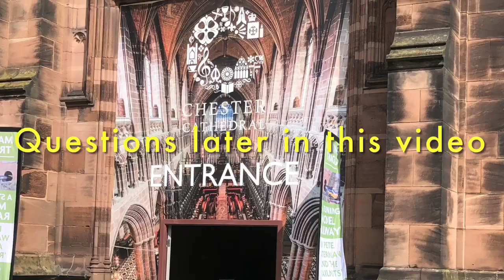Trip to Pete Waterman’s Layout in Chester Cathedral - plus 300 subs SUBSCRIBERS giveaway quiz.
Hi Everyone….. In this video I go on a visit to the beautiful Chester Cathedral to see Pete Waterman’s  excellent and huge OO layout.
This is my first trip out to see anything since covid started messing us about, and it was great to get out and about.
The layout is a huge flat sided oval in the region of 70 ft long, with an only slightly shorter 60+ ft scenic section and a similar length 6 track fiddle yard.
The fiddle yard is loaded with an excellent variety of locos and rolling stock. Enough to interest many tastes.
I’ve only included a fraction of my photos and video shots, so as not to spoil your own visit if you decide to go.
The layout is on show till September and is well worth a visit. You can also explore the Cathedral itself, which is fantastic in its own right.
ALSO
So by way of a small but sincere thank you, I am doing a small giveaway quiz.
Those subscribers who answer the four questions correctly will entered into a draw.
The winner or winners name will be drawn out of a hat.
Closing date is midnight on 31st August
Here are the questions in case you missed them.

1. What was the fleet number of my train to Chester.
2. What are the names of the layouts belonging to the three people in the selfie I took in the Cathedral.
3. How many motor vehicles were on the DB Schenker class 67 train.
4. What were the liveries of the two class 66’s in the video.

Good luck 👍